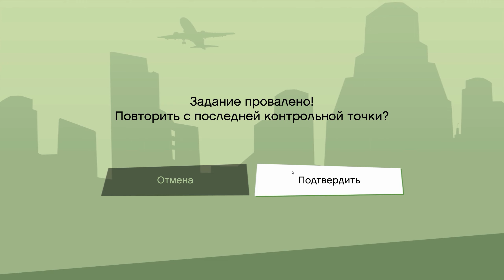Е&*ЧИЙ КОРАБЛИК! ЗАЮЗАЛ ЧИТ-КОД! | GTA SA DEFINITIVE EDITION ПРОХОЖДЕНИЕ #17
Наконец-то вышел РЕМАСТЕР культовой трилогии гта и мы конечно же продолжаем его проходить!

А ЕЩЁ БОЛЬШЕ ПЛЕЙЛИСТОВ С ПРОХОЖДЕНИЯМИ МОЖНО НАЙТИ В РАЗДЕЛЕ ПЛЕЙЛИСТОВ НА КАНАЛЕ